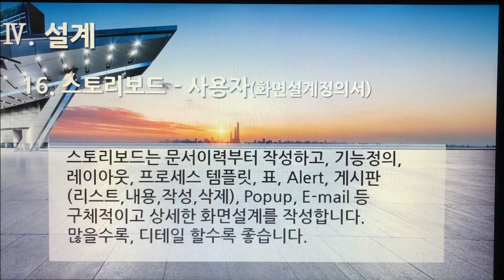[촬영] 3부. 플랫폼 개발구축(Build Platform Development) - 설계(Design) 16. 스토리보드 - 사용자(화면설계정의서)